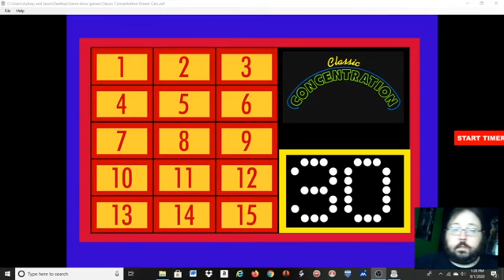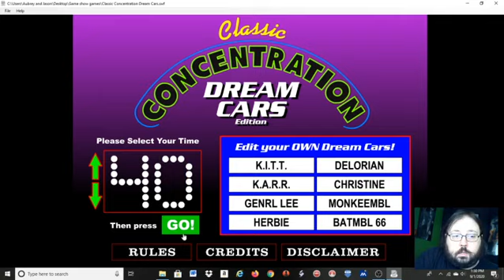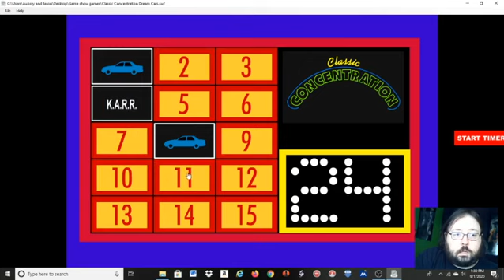Playing Classic Concentration Dream Cars Episode 3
I was running some errands today and I just felt the need to win a car! So I, again, loaded my Classic Concentration Dream Cars, with some dream cars and played for them. Which one did I win? How many games did it take? Tune in and find out!